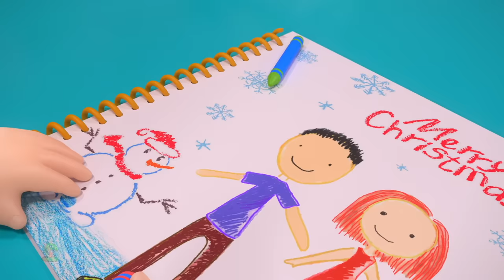Jingle Bells, Christmas Song, Nursery Rhymes And Cartoon Videos